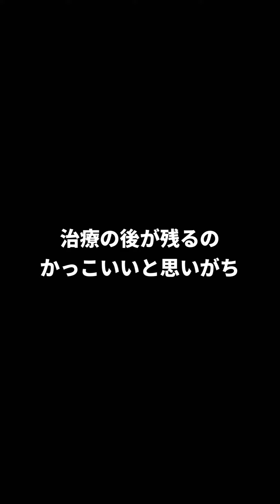【あるある63】ヘタレな後輩と結果を出す先輩の違い/他/青柳京古選手とコラボ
吉本興業所属 芸歴４年目
🏐さとゆり🏐
【成績】
2012年 春高バレー準優勝
【略歴】
小２～大４年 １５年
ポジション：アウトサイドヒッター
吉本プロフィール